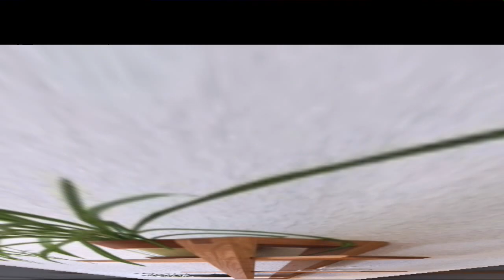TOP 50 ATTRACTIVE AMAZING WOOD WORKING IDEAS WOODEN PROJECTS RECYCLE IDEAS OF WOOD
"Top 50 Amazing & Attractive Woodworking Ideas: Creative Wooden Projects & Recycled Wood Inspirations"

Transform ordinary wood into extraordinary creations with this inspiring collection of 50 woodworking ideas! Perfect for anyone passionate about eco-friendly projects, these designs emphasize recycling and reusing wood in innovative ways. From stunning home decor to practical furniture pieces, each project combines beauty, functionality, and sustainability. Whether you're looking to refresh your space, add a rustic touch, or make unique gifts, these ideas will spark your creativity and help you turn reclaimed wood into art. Discover how rewarding and exciting woodworking can be with these amazing, attractive recycled wood projects!